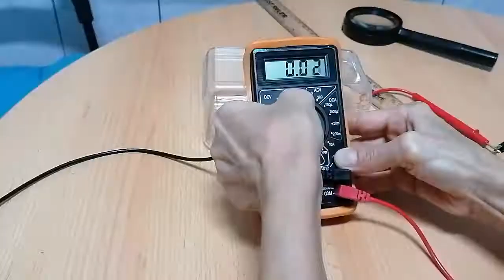Măsurarea puterii electrice a unui bec de lanternă